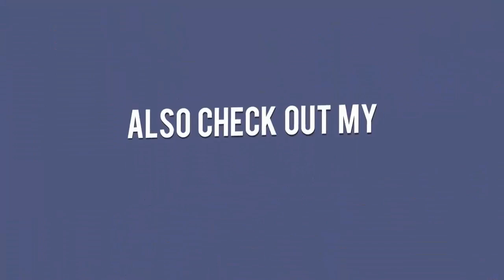Tom Cruise's $59 Million Telluride Home 2017